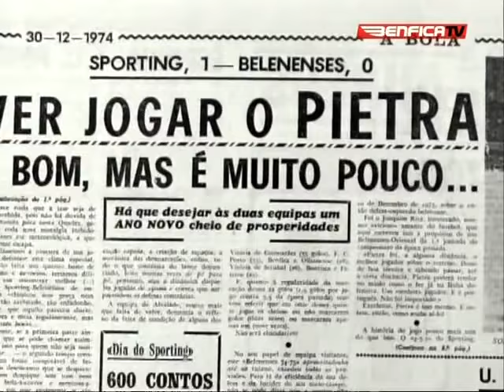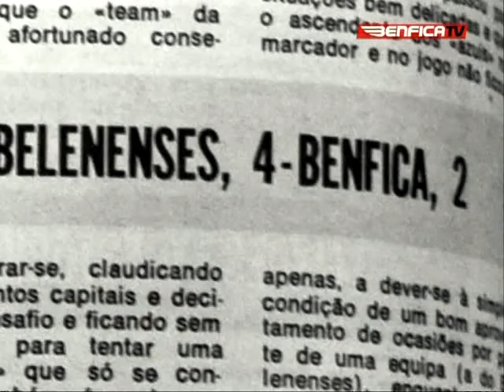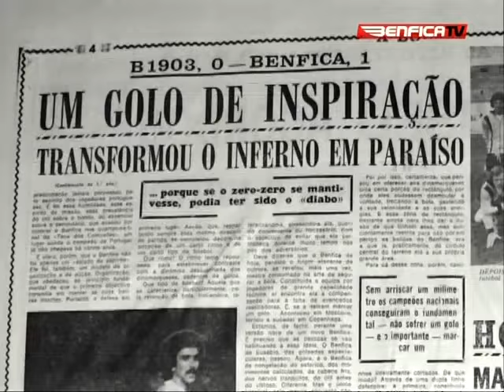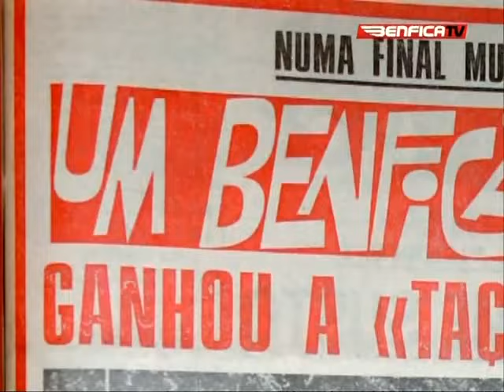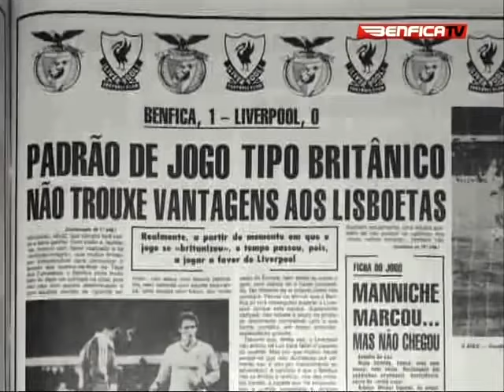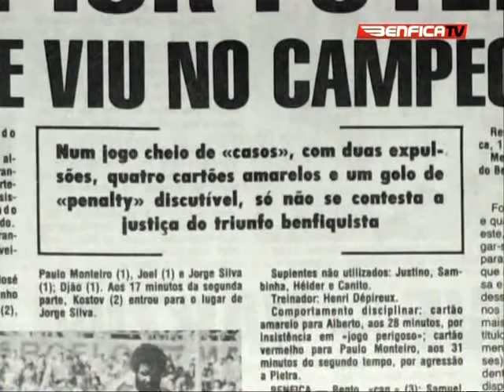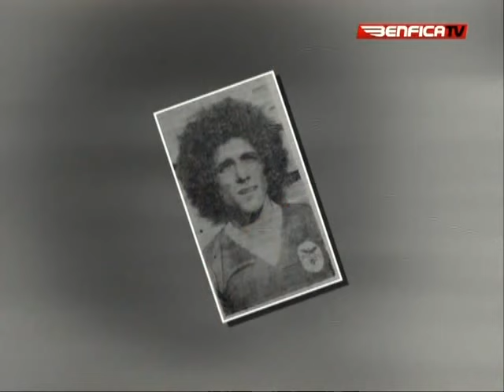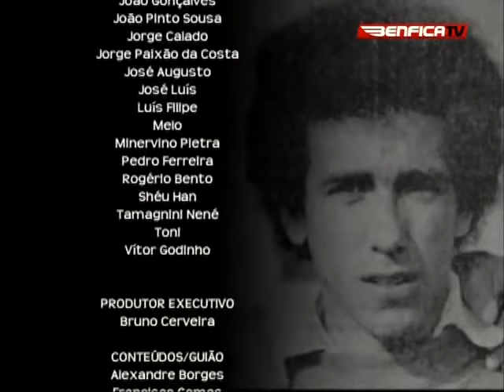Minervino Pietra - Documentário - Vitórias e Património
Regista-te com o código VISAOVERMELHA e recebe uma oferta de uma aposta de 10€